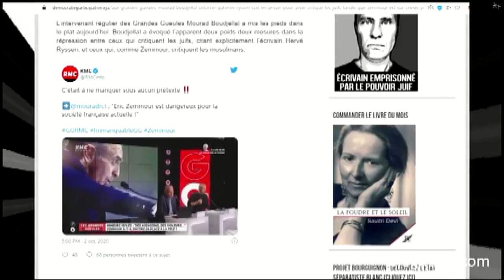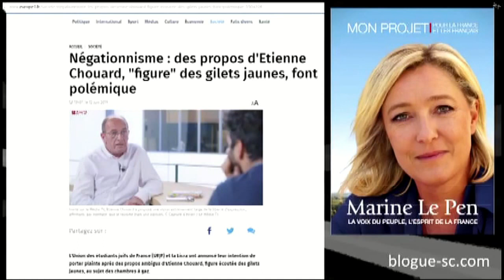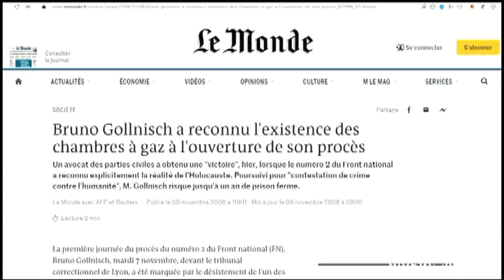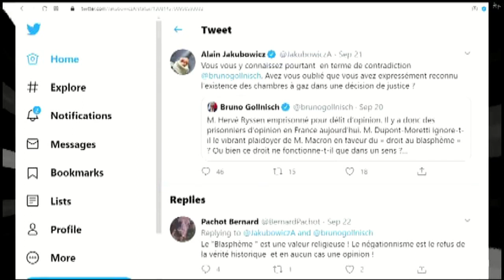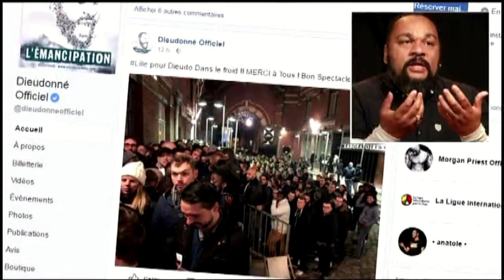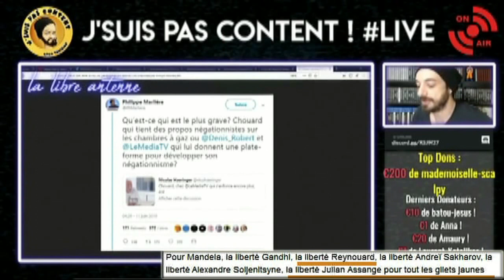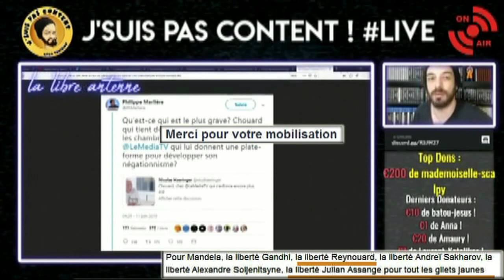Mourad Boudjellal .....la balle est dans ton camp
source fin de la vidéo /bitchut, blogue sc Vincent reynouard / sans concession